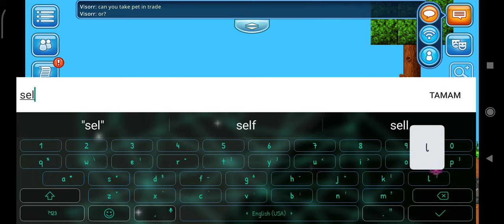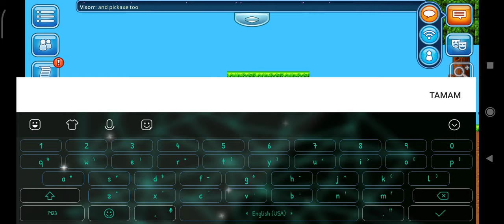I scammed on pixel worlds